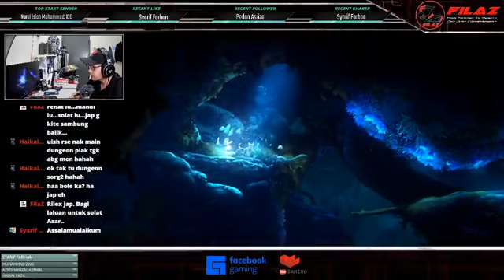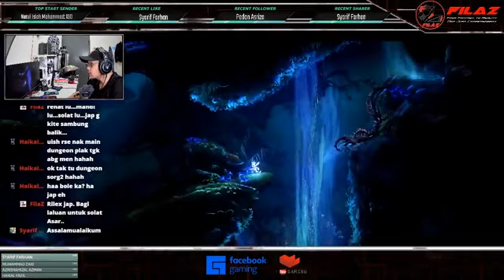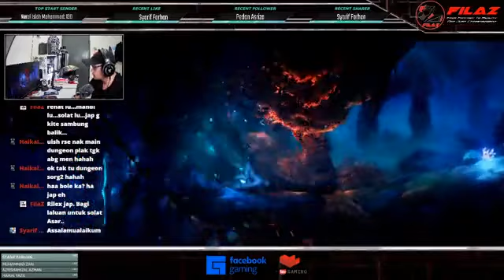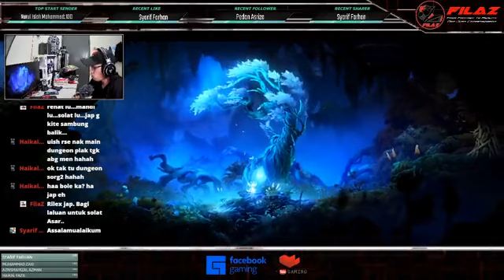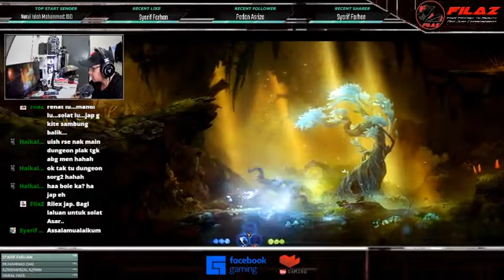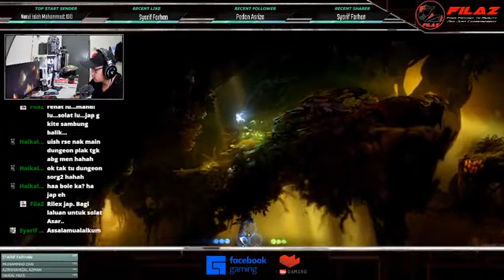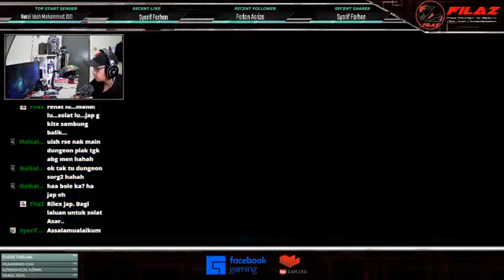Ori and the Will of the Wisps [Episode 01]